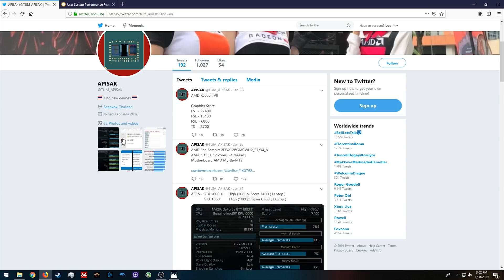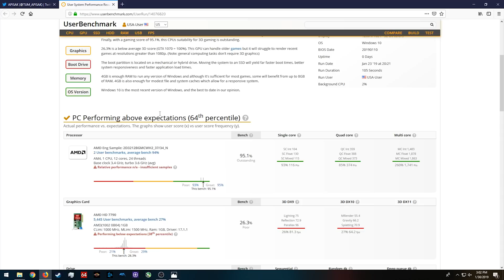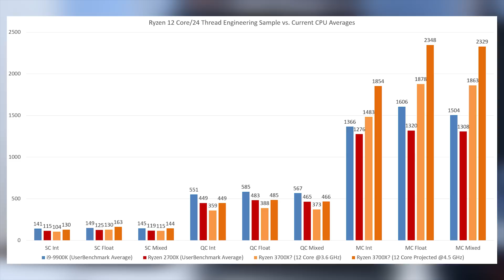Latest AMD Ryzen Leak is a NIGHTMARE for Intel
A new UserBenchmark score is out for what looks like an engineering sample of a Zen 2 based Ryzen CPU. This 12 core/24 thread monster could be the Ryzen 3700X, but regardless of the name it'll one day go by, it's a major problem for Intel. Here's how the numbers stack up, and how those numbers change if the clock speed is significantly higher for the full release.

► i9-9900K on Amazon
► Ryzen 2700X on Amazon